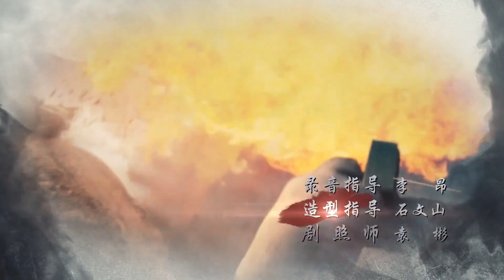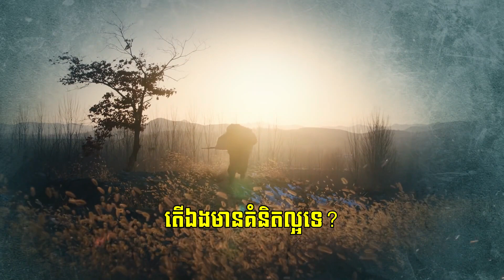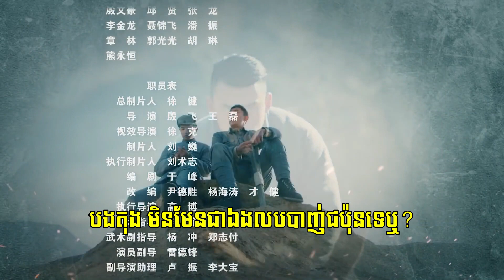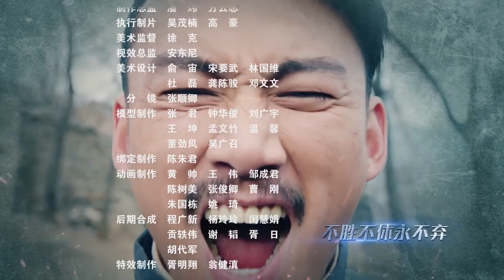សង្គ្រាមប្រឆាំងឈ្លានពាន ភាគទី 28 Strike Back រឿងចិន | រឿងភាគចិន Full HD 1080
សង្គ្រាមប្រឆាំងឈ្លានពាន ភាគទី 28 Strike Back រឿងចិន | រឿងភាគចិន Full HD 1080p

បរិយាយ៖
តំបន់ Lusu គឺជាតំបន់ដែលសម្បូរទៅដោយសារធាតុរ៉ែ ប៉ុន្តែបន្ទាប់ពីការចាប់ផ្តើមនៃសង្រ្គាមប្រឆាំងជប៉ុន តំបន់នេះបានក្លាយជាសមរភូមិប្រយុទ្ធសម្រាប់អ្នកយុទ្ធសាស្រ្តយោធា។ បក្សកុម្មុយនិស្តដែលចង់បង្រួបបង្រួមដើម្បីបំផ្លាញកងទ័ពជប៉ុនបានបញ្ជូន Zhu Yan Ming និង Li Mu Xia ទៅកាន់តំបន់ Huangqiushan ដើម្បីបង្រួបបង្រួមក្រុមប្រដាប់អាវុធស៊ីវិល និងបំផ្លាញសត្រូវ។
នៅក្នុងតំបន់នេះ មេដឹកនាំក្រុមប្រដាប់អាវុធប្រឆាំងជប៉ុនចំនួនពីរគឺ Sun Da Dao និង Tong Qi Gang ។ អ្នកទាំងពីរមិនអាចចុះសម្រុងគ្នាបានទាល់តែសោះ ហើយគោលដៅរបស់ Zhu Yan Ming និង Li Mu Xia គឺធ្វើឱ្យគ្រប់គ្នាប្រយុទ្ធជាមួយកងទ័ពជប៉ុន។

សង្គ្រាមប្រឆាំងឈ្លានពាន, ភាគទី 28, Strike Back, រឿងចិន, រឿងភាគចិន, Full HD 1080p, chinse drama, chinese drama khmer sub, khmer subtitles, chinese movie, chinese movies, chinse war drama, chinse movie new, new chinese drama, new chinse movie,